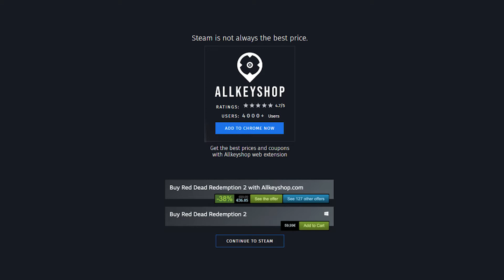Beste deals voor de Addictive games (PC, PS4, Xbox One)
0:00 STATIONFLOW
0:20 PLAGUE INC EVOLVED
0:40 SIEGE OF CENTAURI
1:00 BAD RATS
1:20 TICKET TO RIDE
1:40 BEJEWELED 3
2:00 CIVILIZATION IV
2:20 XCOM ENEMY UNKNOWN
2:40 SIMCITY 4
3:00 CIVILIZATION V